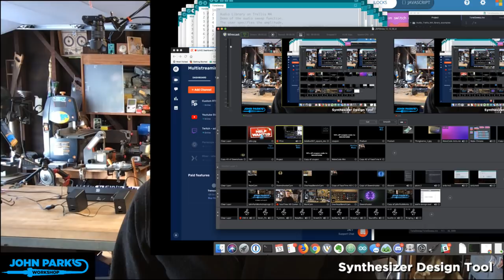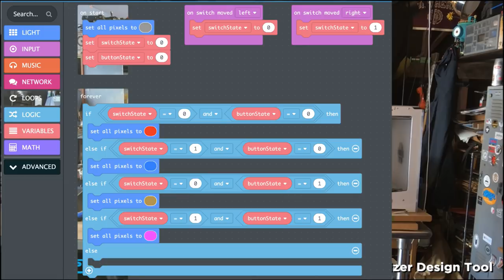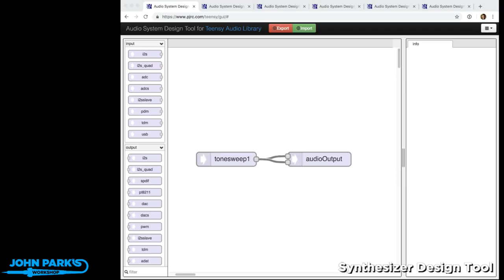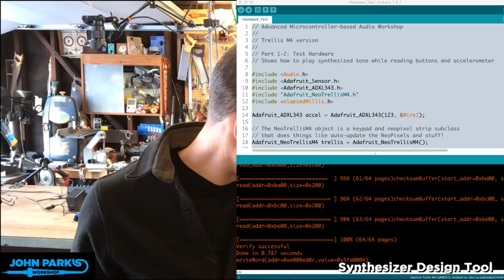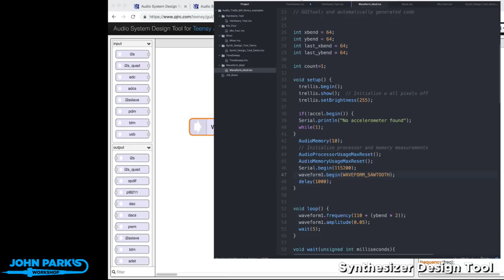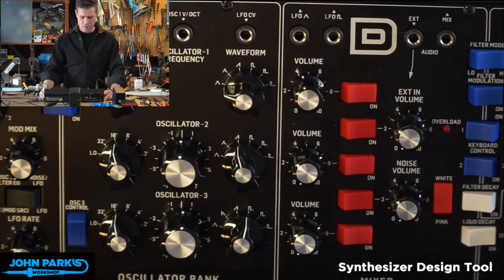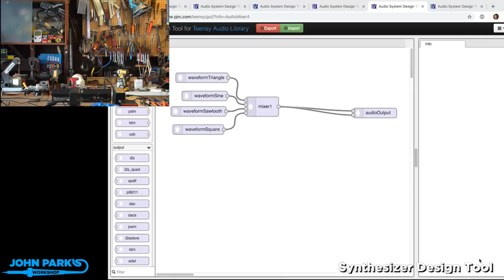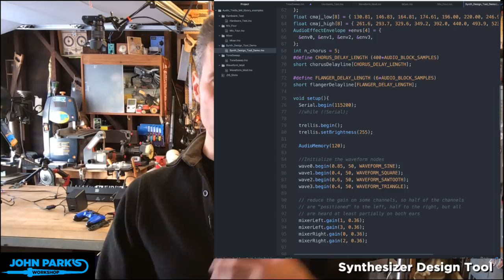JOHN PARK'S WORKSHOP LIVE 12/13/18 Synth Design Tool w Trellis M4 @adafruit @johnedgarpark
ASK AN ENGINEER LIVE!